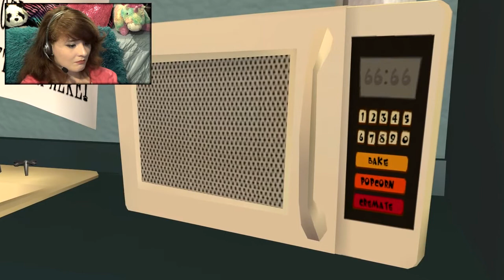Let's Play Sam & Max Case 205 What's New Beelzebub Part 10